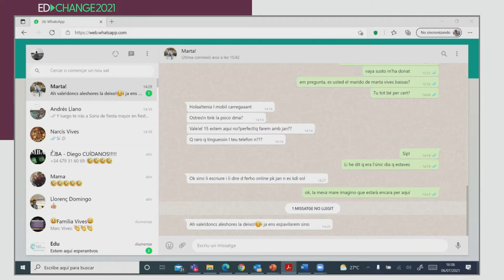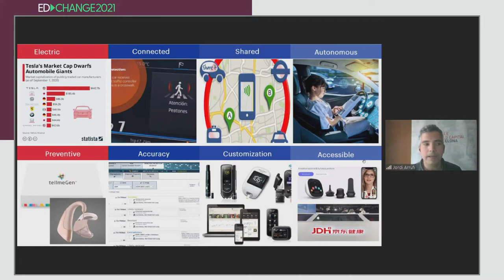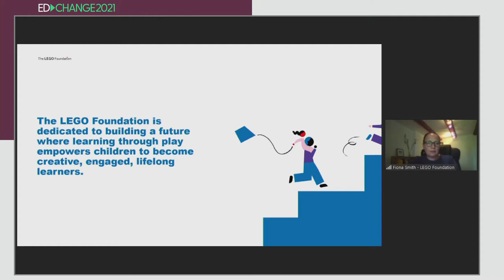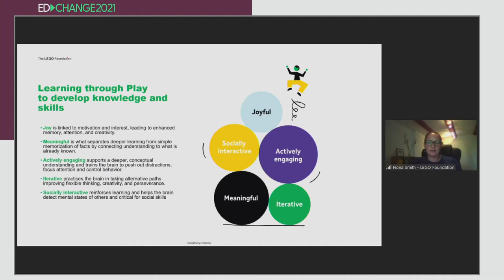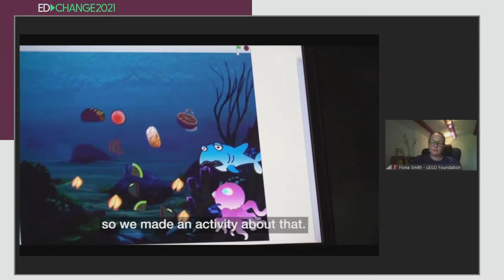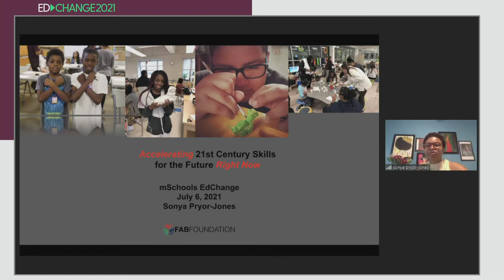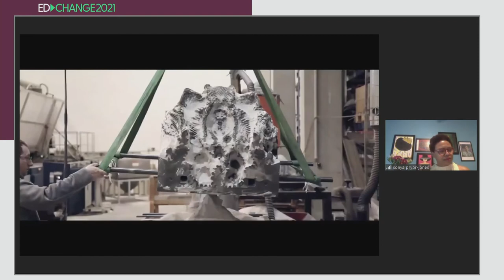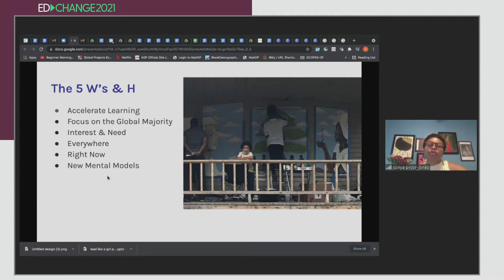mSchools EdChnage - Habilitats de Futur per el segle XXI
Les tecnologies estan transformant la forma en què vivim, aprenem i treballem. Com preparem als joves per a professions que encara no s’han inventat? Ho debatem a la sessió "Habilitats del Futur per al segle XXI", del cicle de conferències mSchools EdChange.